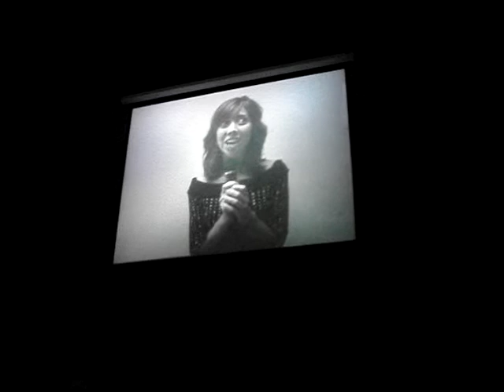Senior Breakfast 2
North Little Rock High School Senior Breakfast 2007. "Let's Make a Toast".